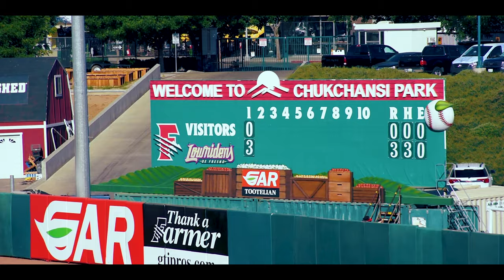The Baseball Hot Dog Race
This vlog was recorded on June 16th, 2019. I never had a chance to finish the editing until now. But it reminds me of better times